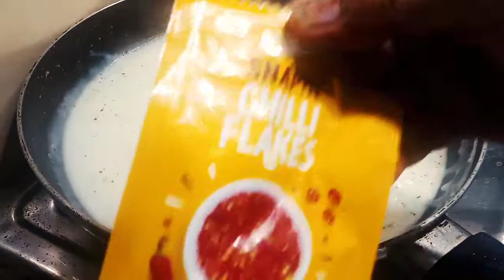5 मिनट मे बनकर तेयार बहुत टेस्टी और क्रीमी व्हाइट सॉस पास्ता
हैलो दोस्तों

आज हम बना रहे है यम्मी और क्रिमी व्हाइट पास्ता

🔔icon को भी प्रेस कर दे ताकि आने वाली वीडियो के नोटिफिकेशन आपको मिल सके।